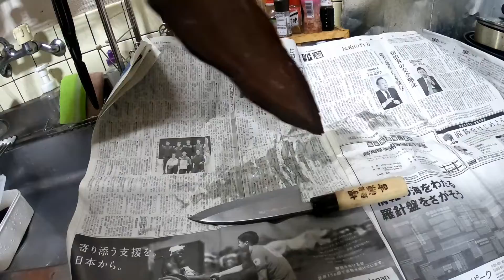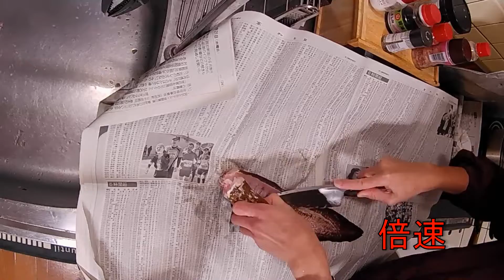釣った海のナマズを調理して食べてみた！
動画の更新遅れてすいません(*_*)
今回は、この間釣れた海のナマズ(イタチウオ)を
唐揚げと刺身にして食べてみました！
イタチウオは、ヌメりがあり、かなり捌きにくかったです
悪戦苦闘しながら捌いている姿も楽しんでいただけたら幸いです(;'∀')